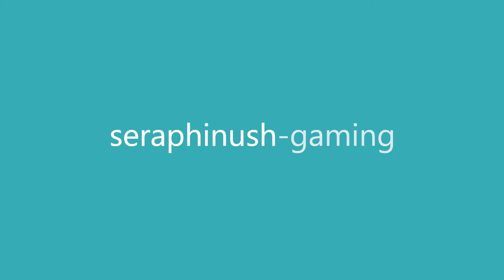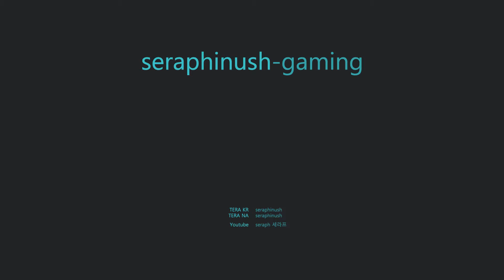루상 · CTHM 44.94M/s | Archer POV | TERA NA : v105.02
잔혹한 루크미아의 환몽 · Catalepticon (hard)

Outro : D42mon - c h e r r y b l o s s o m (dc4dDkYqK1Q)